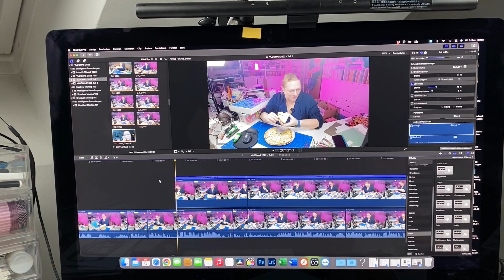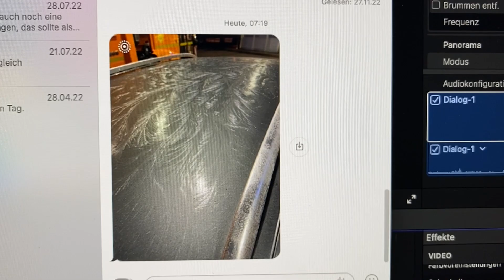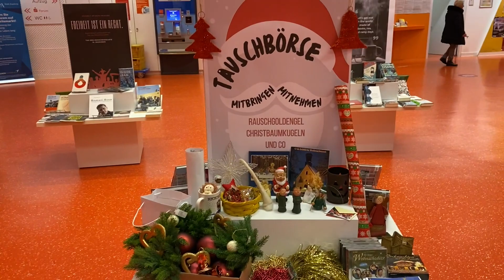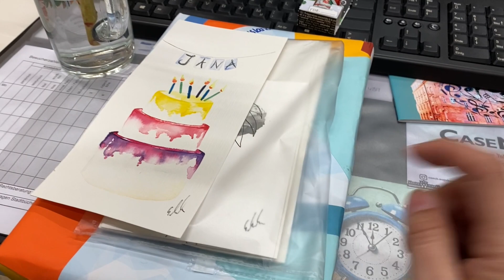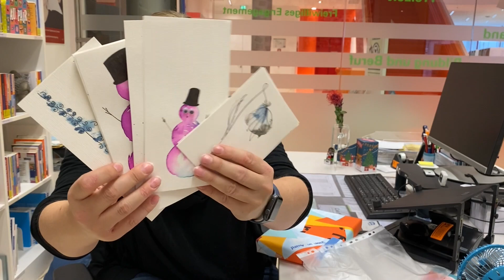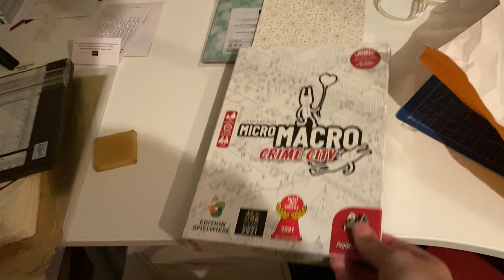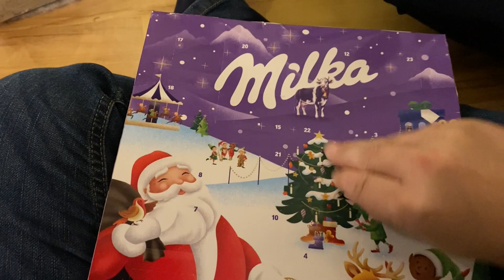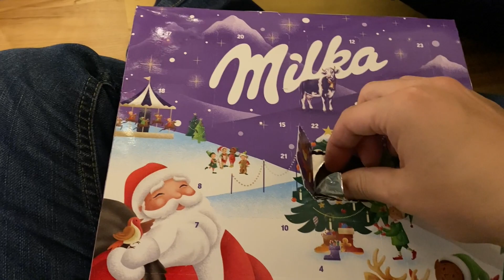VLOGMAS 2022 - Teil 6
Im Teil 6 seht ihr meinen Nikolaustag und wie ich nachträglich ein Geburtstagsständchen und Geschenke bekommen habe und den 07.12. hab ich auch noch mit reingepackt.

Ich hoffe ihr habt viel Spaß beim Gucken und natürlich eine schöne Weihnachtszeit!

• • L I N K S janasbastelecke • •

S T A M P I N ' U P !

• • L I N K S JanasReisen • •